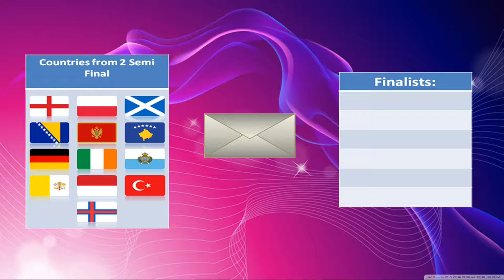Songs for Europe ( I edition ) // in Baku, Azerbaijan // 2 Semi Final Results